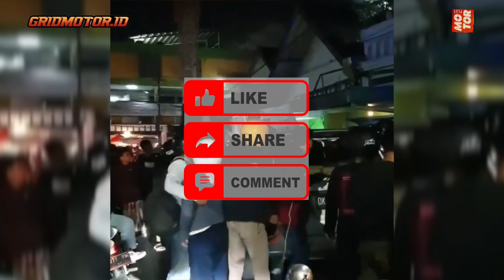Beringas! Pemotor Ramai-ramai Hancurkan Mobil Toyota Kijang Innova di Malang, Ini Gara-garanya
Toyota Innova berplat DK 1125 OW dirusak massa di Jalan MT Haryono Gang 12 Kelurahan Dinoyo Kecamatan Lowokwaru Kota Malang, Senin (25/4/2022) malam.

Salah satunya diposting oleh akun Instagram @kabarnegri.

OTOMOTIF GROUP
Kompas Gramedia
(Gedung Green)